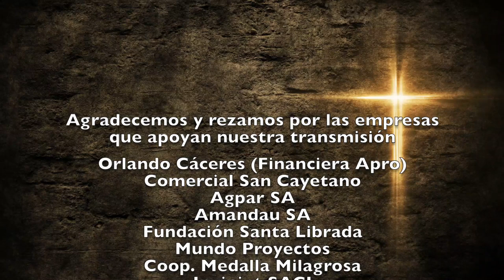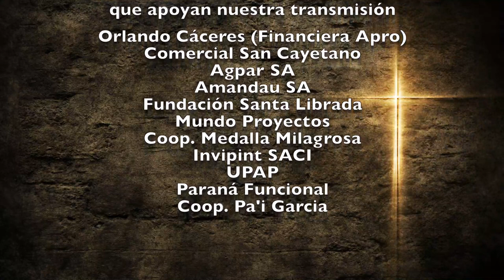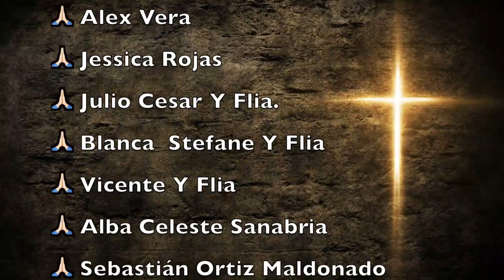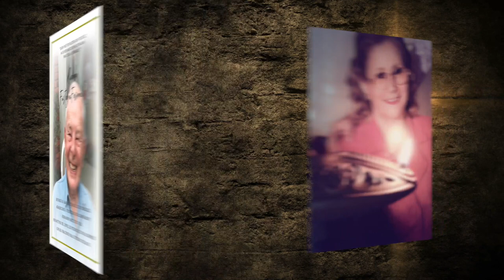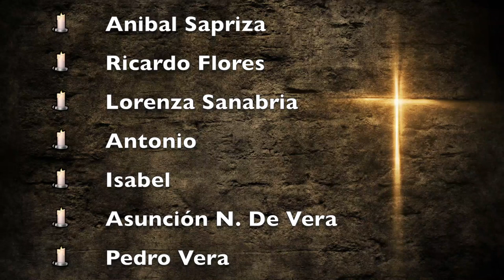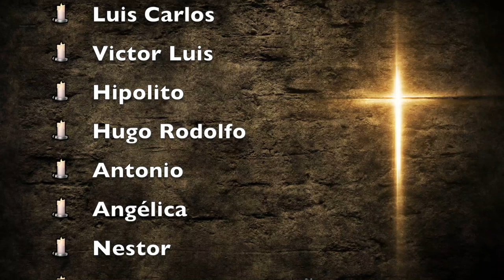Misa Jueves 8 de Abril